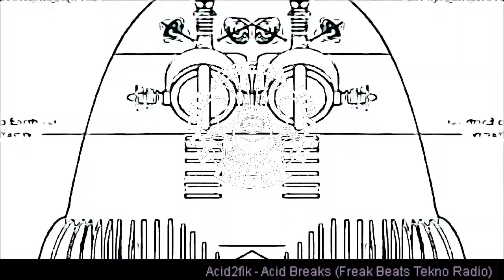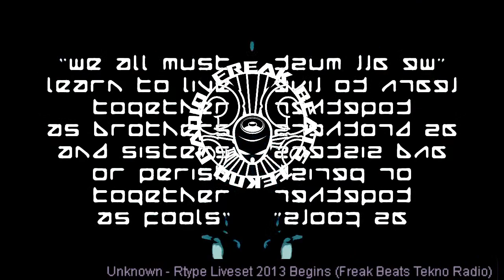UNDERGROUND TEKNO TV - FREAKBEATS TEKNORADIO -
UNDERGROUND TEKNO MUSIC 24/7 NON STOP

more streams?

FEAT : tekno , hardtekno, tribe, raggatek, frenchcore, hardcore, acid, and any other kind of electronic underground music.

TEKNO MUSIC NEVER STOP SINCE 2008!!

UPLOAD YOUR SETS AND LISTEN EVERYWHERE
FreakBeats TeknoRadio is you!

---keep the radio going upload your LIVE or DJ sets---

---FreakBeats RadioPress---
the underground label made by YOU

FBRP01 and FBRP02 OUT NOW

Do you want to share your music? send your masterpiece!!
or give any link for download!!

We use the tekno radio stream with videos made from vj sets, free clips, parties and Fractal generators! plus different experiments made just for fun!